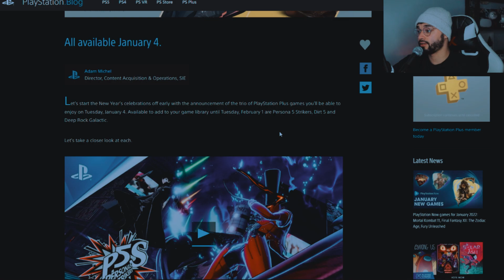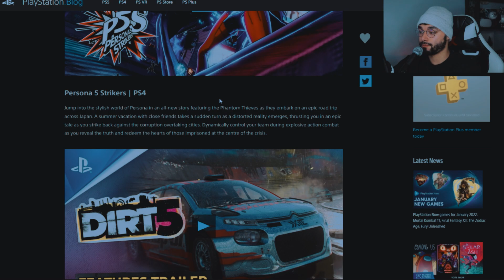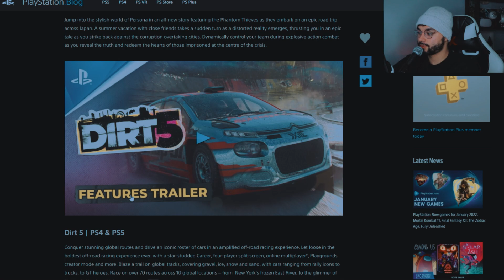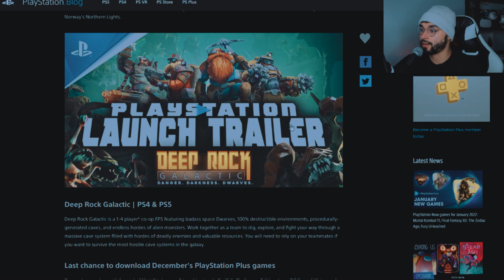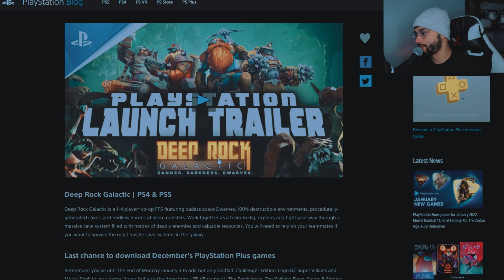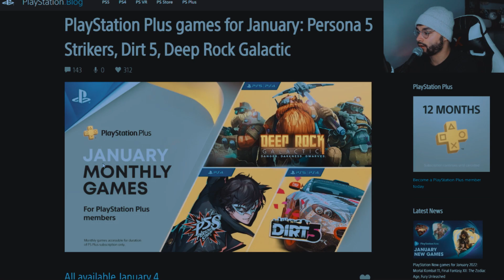PS Plus Games PS5/PS4 January 2022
These are the ps plus games for ps4 and PS5 for January 2022